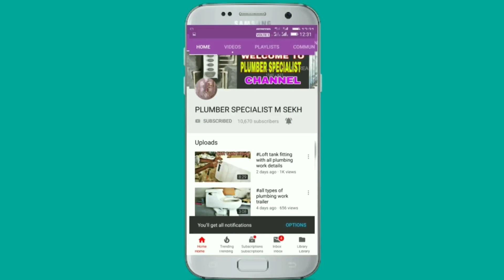how to repair&clean diverter cartridge